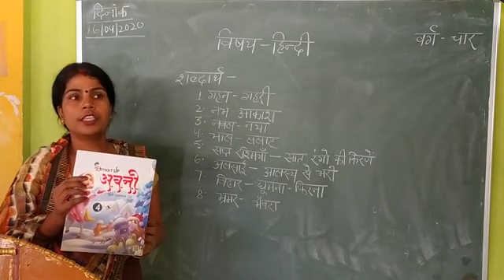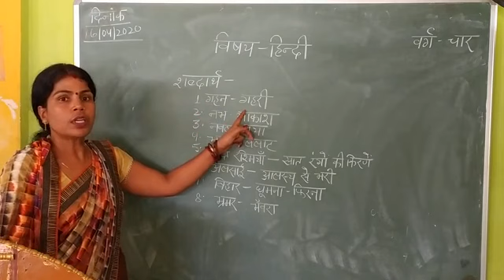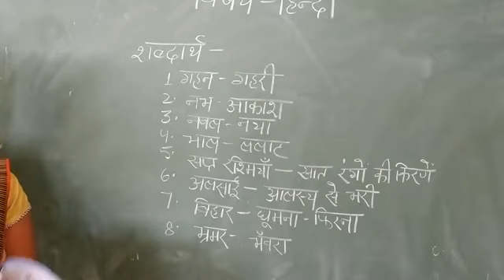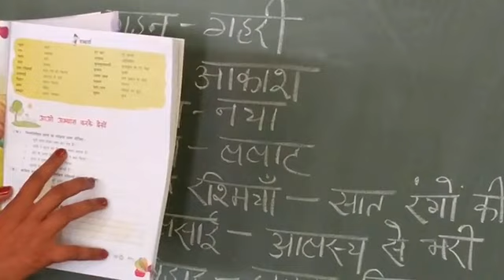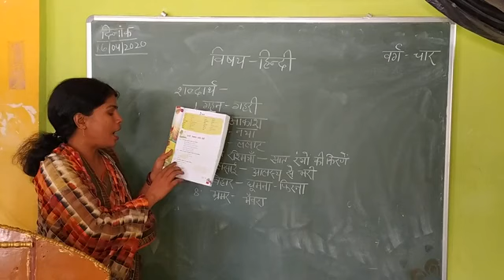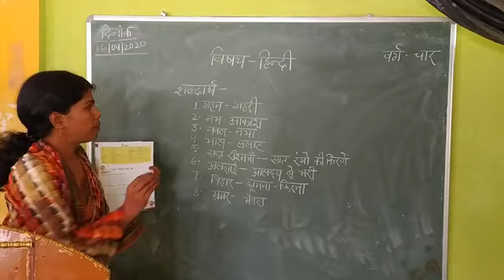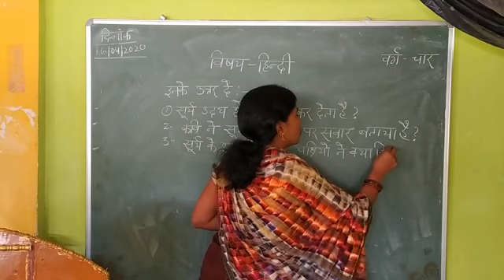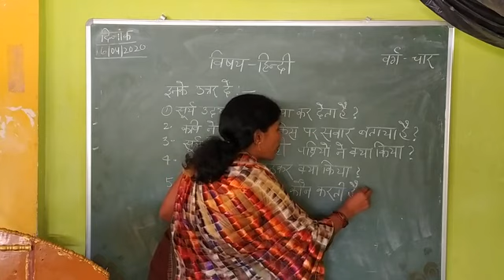वर्ग_4 हिंदी अध्याय-1 (भाग-1) वर्ग शिक्षक-मीरा_दास